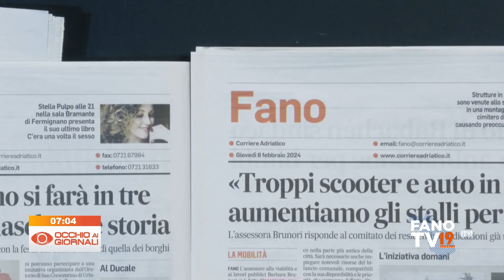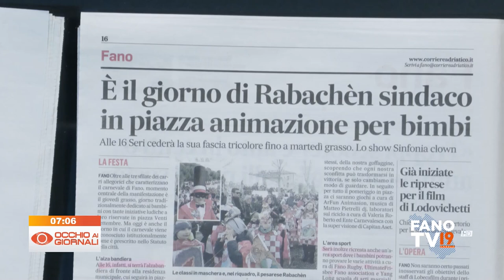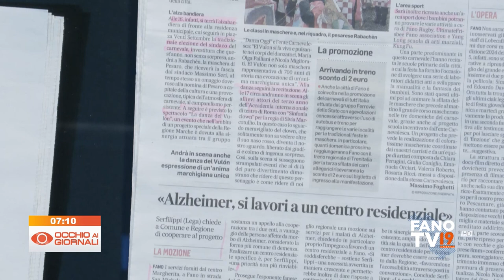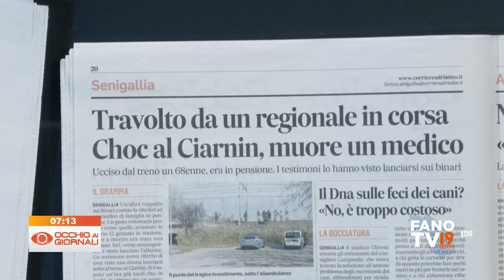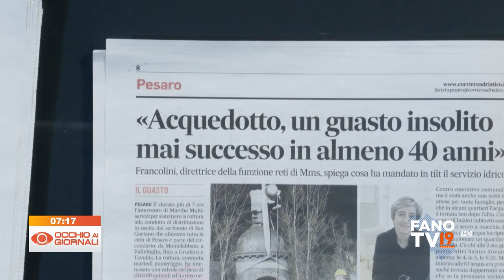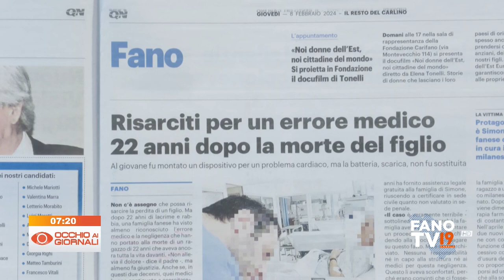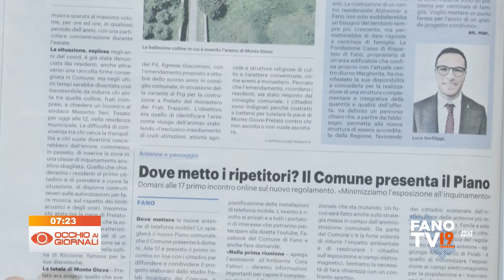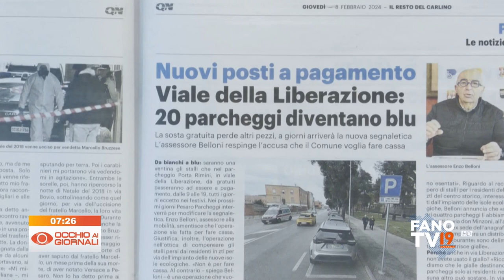Occhio ai Giornali 8 febbraio 2024